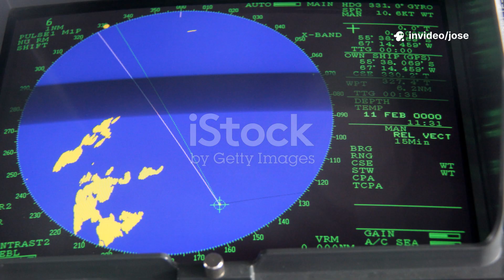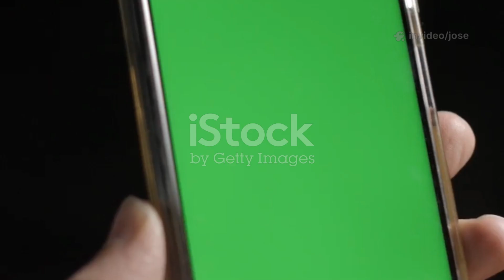“O Mistério da Arma Naval que pode mudar o futuro da guerra – Elon Musk comenta!”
A Marinha dos Estados Unidos revelou um projeto tão avançado que até Elon Musk ficou impressionado! Estamos falando de uma tecnologia que promete mudar completamente a forma como enxergamos o poder militar, a defesa global e até o rumo da exploração espacial. Neste vídeo, você vai descobrir o que é essa criação secreta, por que Musk falou sobre ela, e como isso pode redefinir o equilíbrio mundial. Prepare-se para mergulhar em um enredo digno de ficção científica, mas que está acontecendo agora mesmo!